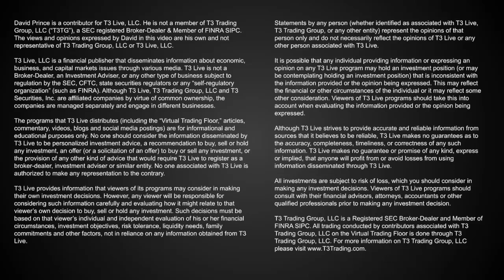Conversations With A Pro Trader 06/07/2023 - David Prince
T3 Live's David Prince joined host Greta Wall on the June 7, 2023 edition of Conversations With A Pro Trader.

In this video, David discusses:

-His best and worst trades of the week
-How he identified the market shift from large cap into small cap names
-His expectations for the upcoming inflation data and Fed meeting
-And his answers to questions from other traders